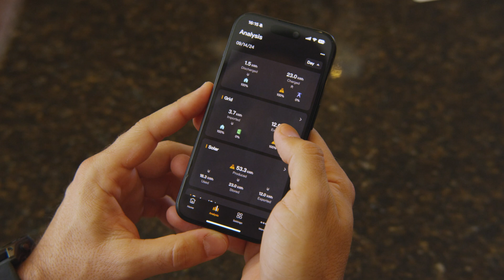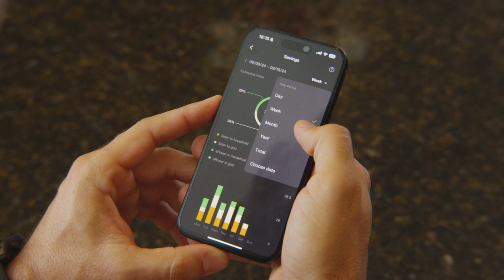Embrace energy independence and enjoy peace of mind in any situation with FranklinWH system!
Ride out severe weather with ease using FranklinWH's advanced home energy storage system! Our robust home energy ecosystem seamlessly integrates solar, battery, grid, generator, and EV for complete off-grid energy freedom.  🏡

Say goodbye to worries about extreme weather conditions or sudden power outages—FranklinWH ensures uninterrupted power for your home.